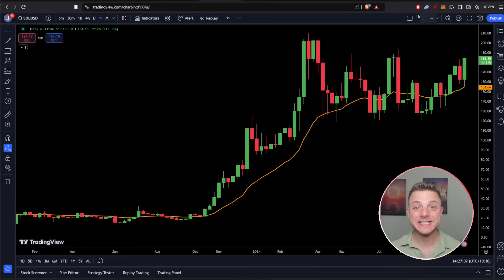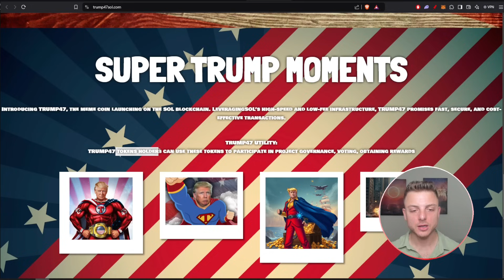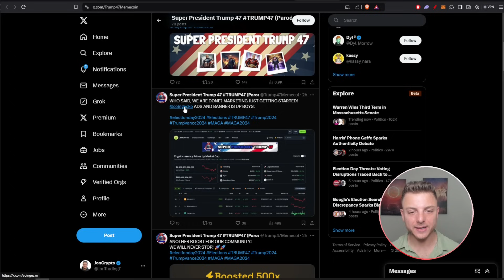CAPITALIZE ON PROFITS! 🔥 TRUMP47 🔥 JOIN NOW!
TRUMP47 is a pioneering cryptocurrency that celebrates Donald Trump's political legacy. With blockchain technology, TRUMP47 creates a decentralized platform that promotes Trump’s commitment to smaller government and free-market economics. With a total of 1 billion tokens, it serves as both a digital asset and a statement of support for Trump’s principles.

●▬▬▬▬▬▬▬▬ 🔥 Secret Calls 🔥  ▬▬▬▬▬▬▬▬●

●▬▬▬▬▬▬▬▬ Useful Links  ▬▬▬▬▬▬▬▬●